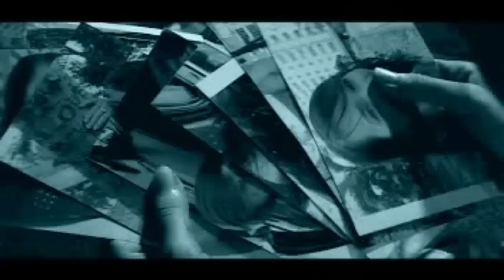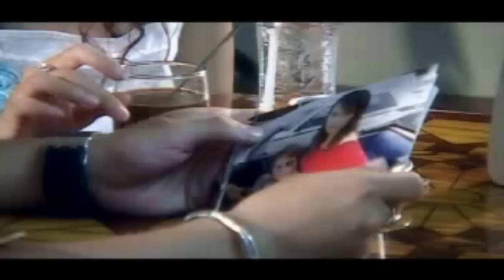TRÁI TIM ĐAU - Âu Thái Hoàng